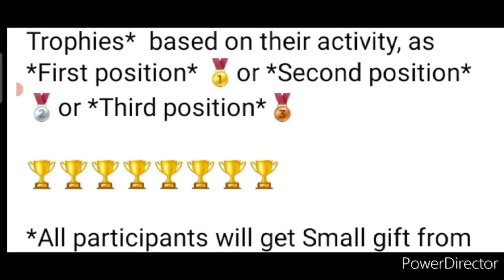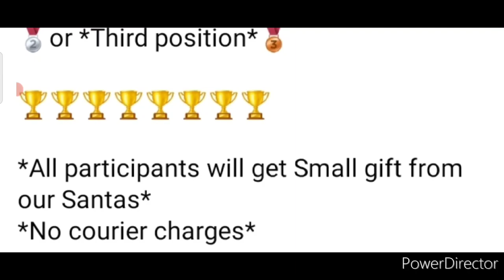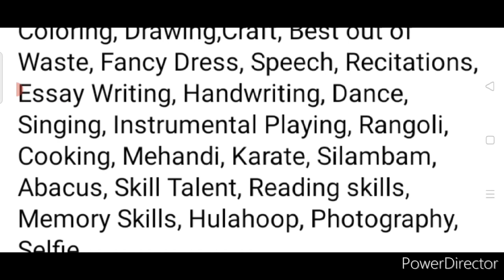Trophies & Gifts For All🏆🥇First Batch Result Update & Second Batch🥰Christmas Competition Talent 2022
3 Best A4 size Drawing books set in affordable amount